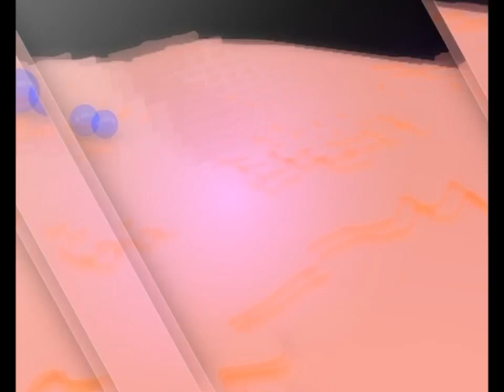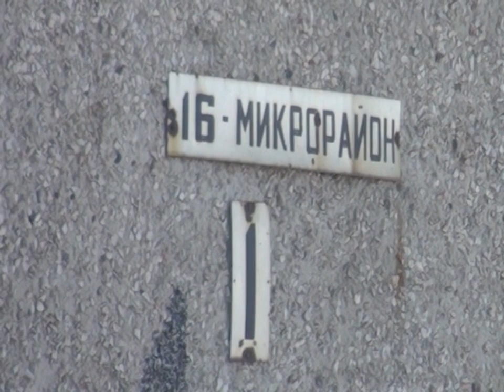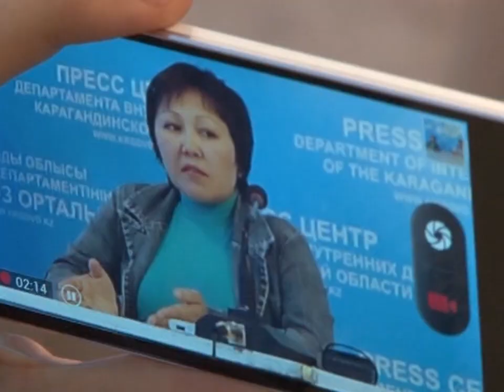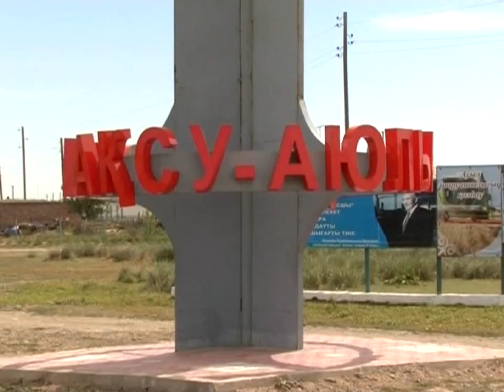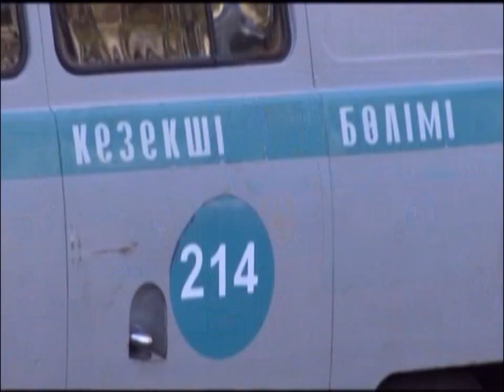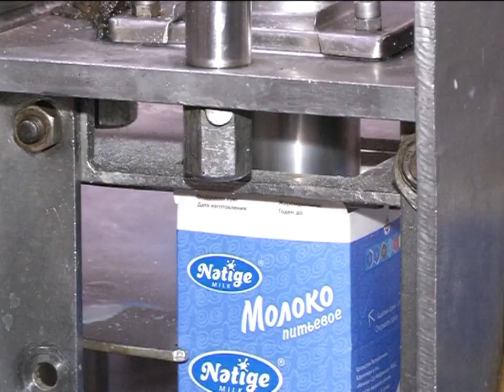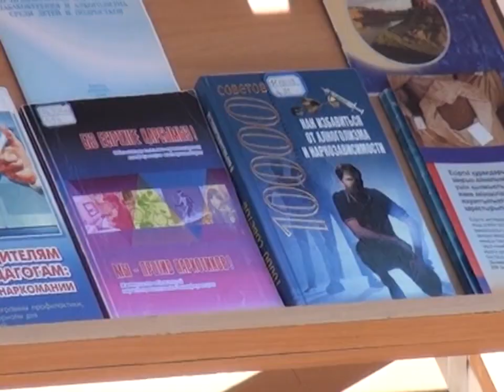17/06/2015 - Новости канала Первый Карагандинский